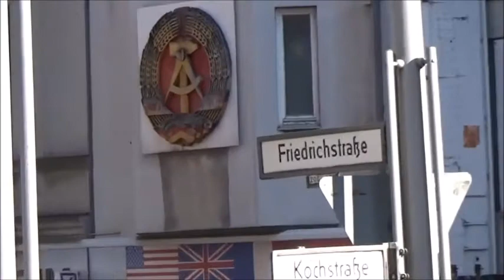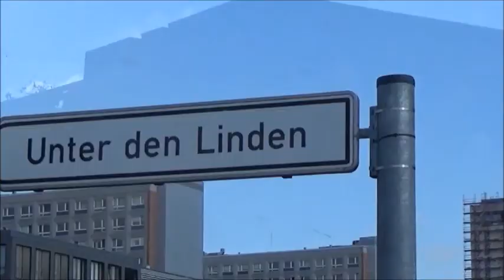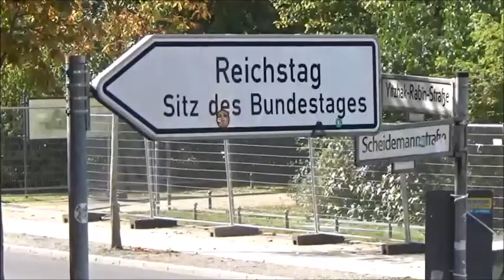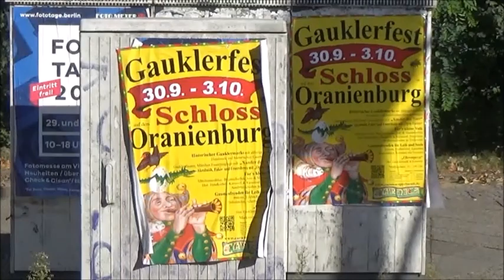Bus ride round Berlin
filmed from a Hop On Hop Off tour bus in September 2017.